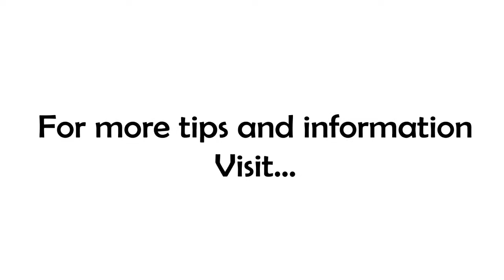What to Focus on Next?